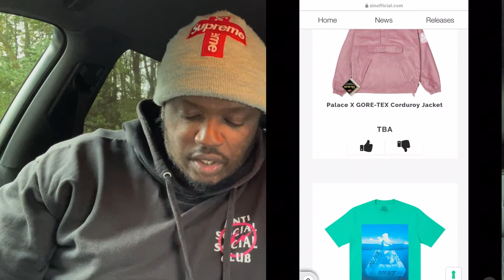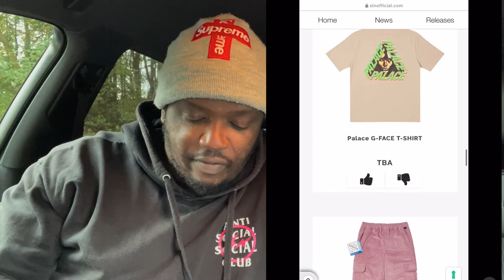Palace Winter 21 Drop Ft. Gore-Tex Corduroy Sets & Tri Ferg Hoodies